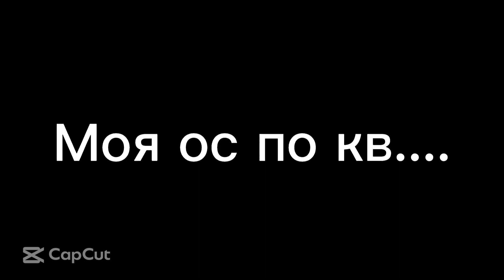Моя ос по кв!🖤🤍